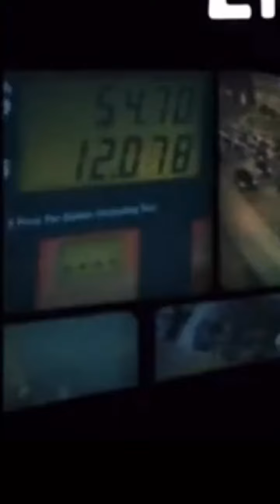Do you know Stephan Marinov?